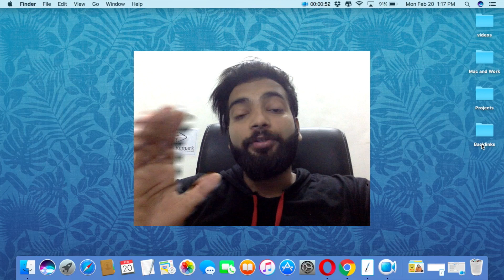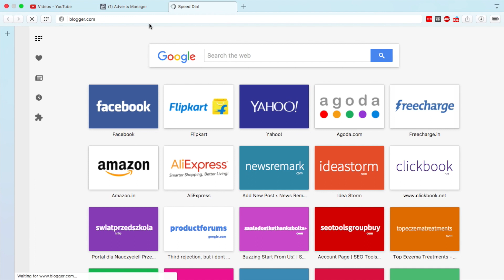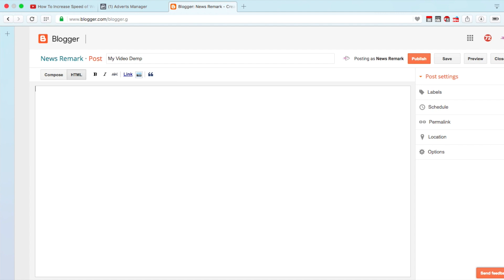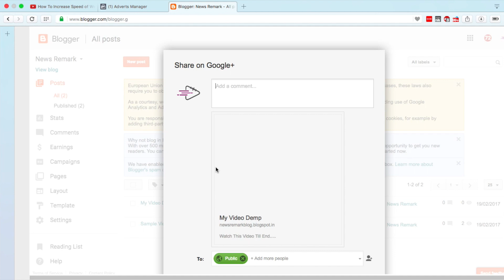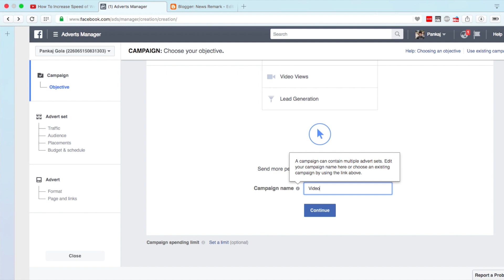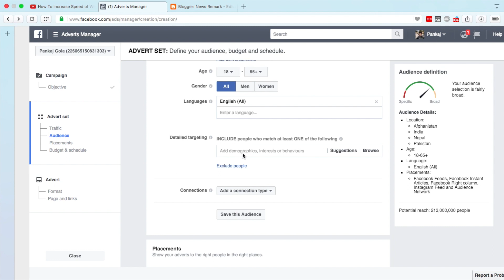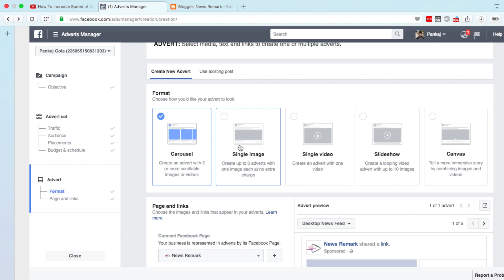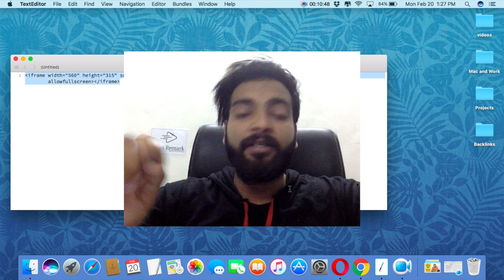How To Promote YouTube Videos With Facebook Advertisement in Hindi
Namaskaar Dosto, iss video mai apko batunga ki aap apni YouTube channel ki videos kaise promote kar sakte ho Facebook Advertisement par. Mujhe umeed hai ki yeh video aapko pasand aayegi.

Namaskaar Dosto, finally maine apna youtube channel dubara relaunch kar kar diya hai. Mujhe umeed hai ki yeh video aapko pasand aayegi.

About : Indian Blogger is a YouTube Channel, where you will find blogging videos in Hindi, New Video is Posted Everyday :)